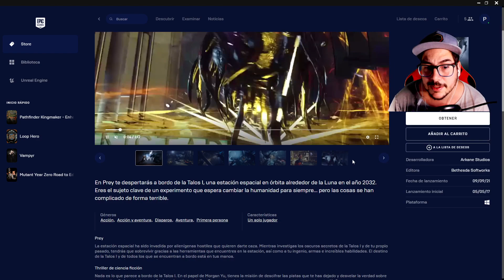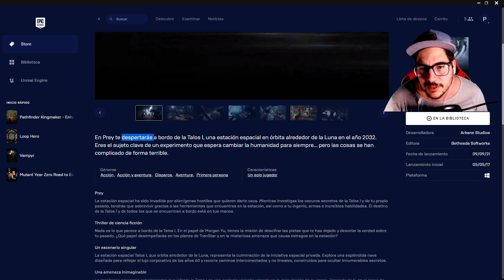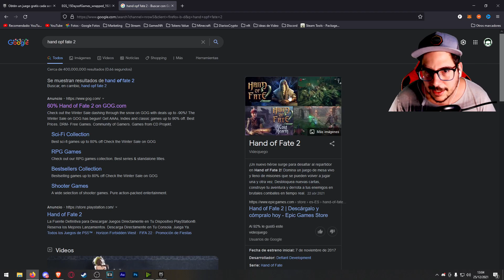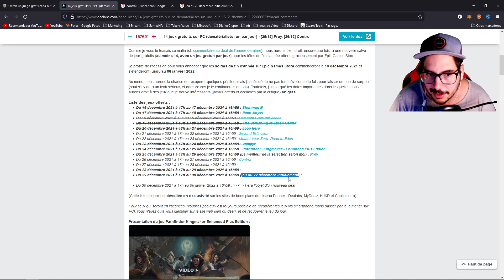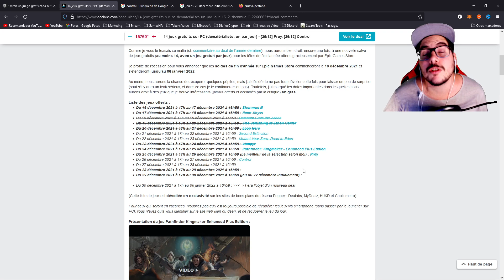PREY GRATIS! - Filtrado el JUEGO DE MAÑANA y los proximos POSIBLES! - #10 (2021)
PREY GRATIS! Bestial SHOOTER de AVENTURA como solo ARKANE y BETHESDA saben HACER. Un tremendo regalo de NAVIDAD de EPIC GAMES STORE.

Ademas...

Tambien podes COMPRAR MAS BARATO!!! en estas WEBS!

00:00 Intro
00:50 Inicia!